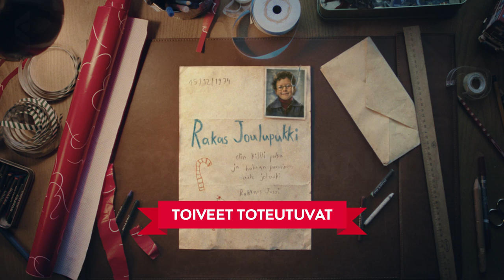Toiveet toteutuvat Stockmannilla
Stockmannin vuoden 2014 joulumainos
Ohjaaja: Pete Riski
Käsikirjoitus: Hasan & Partners
Tuottaja: Director’s Guild